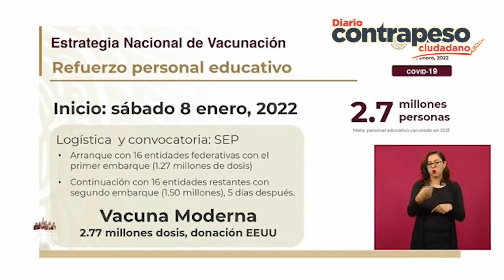SSa anuncia refuerzo de vacuna anticovid para profesores a partir del 8 de enero